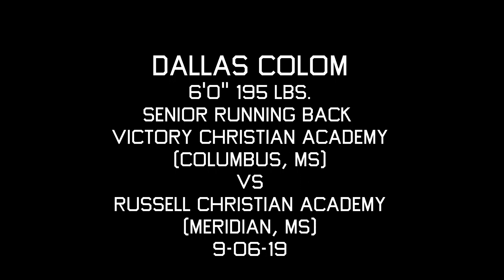Dallas Colom, Senior Running Back, Victory Christian Academy (Columbus, MS)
Dallas Colom, 6'0" 195 lbs. senior running back, Victory Christian Academy (Columbus, MS): 4 games 9-06-19 thru 10-05-19. Total of 16 touchdowns through 7 games. Video by Anthony Colom.